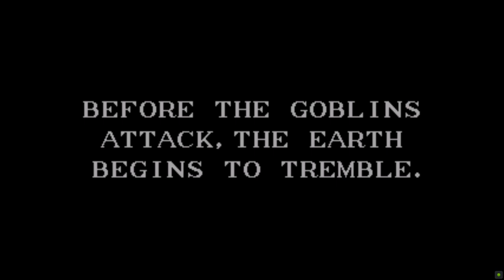Dungeons and Dragons: Warriors of the Eternal Sun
Dungeons & Dragons: Warriors of the Eternal Sun is a criminally underrated RPG developed by Westwood  Associates and released exclusively for the SEGA Genesis in 1992. It's truly one of the BEST pre Baldur's Gate D&D games.
It is based on the AD&D (pre 2nd Edition) ruleset and follows the core rules very closely. It features turn based isometric combat in the overworld, and first person real time dungeons, all automapped as you progress.

It is the only D&D game to feature the superb and exotic Hollow World campaign setting, and while having many familiar foes, it also has enemies such as Blacklore Elves, Azcans, beastmen, Malpheggi Lizardfolk, and even dinosaurs!

This gameplay footage is from fairly early game, about 6-7 hours into the game, with current characters being level 5-6.

Depending on the condition of the cart, box, and documentation, the game currently sells for between 40 and 80 dollars at retail.